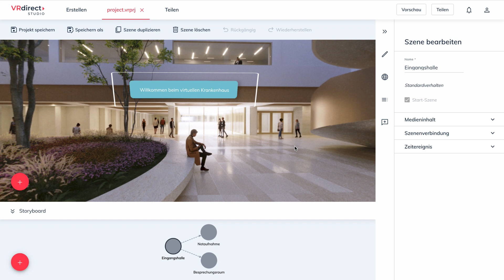VRdirect Tutorial - Teil 6: Vorschau eines Projekts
In diesem Video beschäftigen wir uns damit, wie Du Dein VR Projekt im VRdirect Studio anschauen und überprüfen kannst – noch vor der Veröffentlichung. Sobald Du Dein Projekt fertig gestellt hast, schaue es Dir in der Vorschau an, um gegebenenfalls Änderungen vorzunehmen.